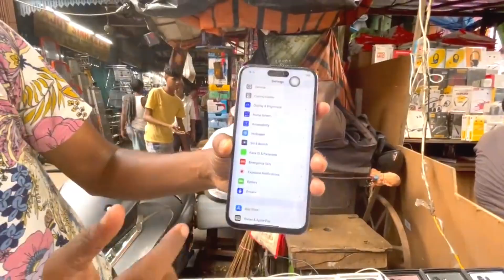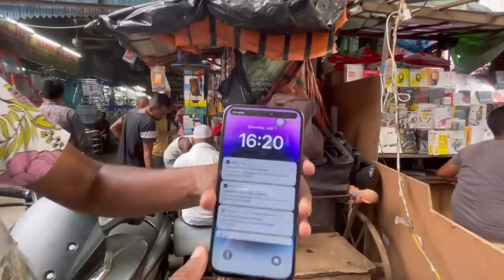इतना सस्ता iphone देख कर दंग रह जाएंगे आप यकिन नहीं होगा खुद पर | iPhone at cheapest price | Kolkata